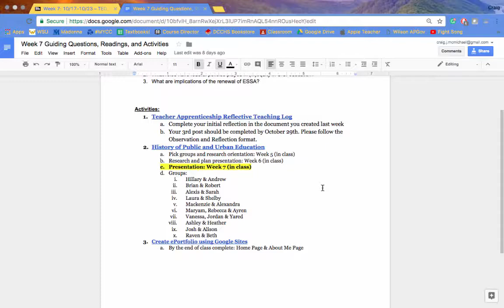Fall 2017 TED2250 Week 7 Announcement